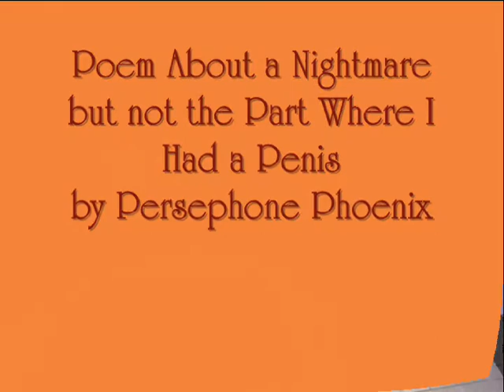Sounds of Poems with Sabreman and Hypatia Part One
All original poems in Part One of Sounds of Poems, the weekly poetry performance show filmed on Second Life. This week's hosts are Sabreman Carter and Hypatia Pickens, performing poems as they're passed by the audience. Not easy reading from cold and it's all live! You'll hear poems by Huckleberry Hax, Earl Dinkin, Persephone Phoenix, Klannex Northmead, Corwyn Allen and Morgue McMillan.